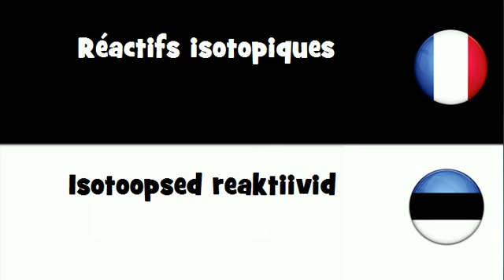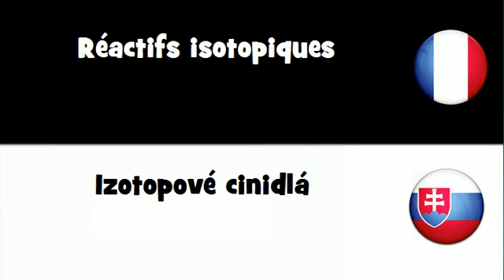Traduction en 20 langues # Réactifs isotopiques